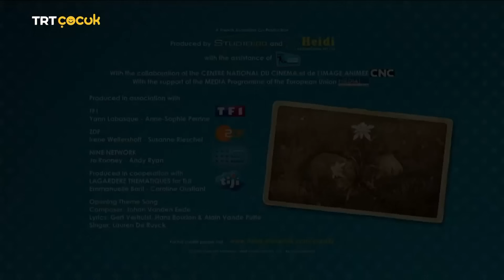Heidi 6.Bölüm Dışarıda Bir Gece TRT ÇOCUK